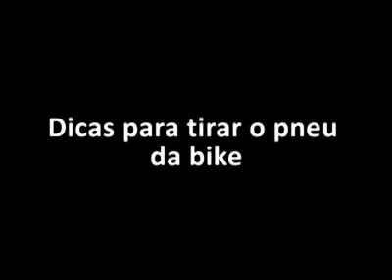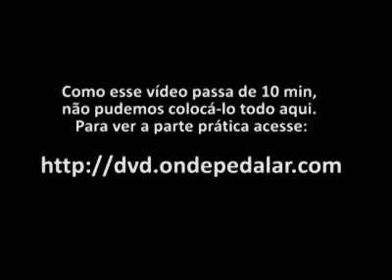Como trocar o pneu e a câmara da bike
No ondepedalar damos a máxima atenção para os iniciantes em bicicleta para que façam as melhores escolhas para pedalar melhor e com o máximo de conforto. Todas as dicas para que você possa já chegar em uma loja de bike sabendo que tipo de pedal quer fazer e o que ver na sua bicicleta para poder pedalar sempre e cada dia mais. NOSSA LOJA